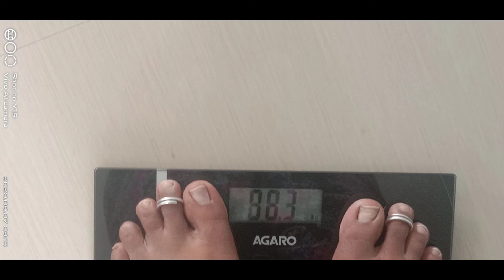1st day of omad/my weight??//food and nutrition values...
1st day of omad/my weight??//food and nutrition values...